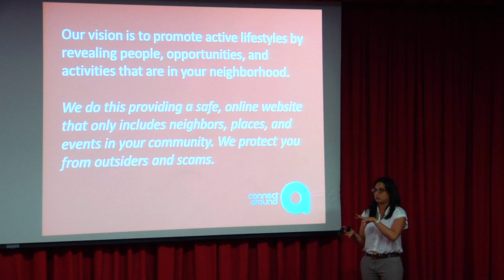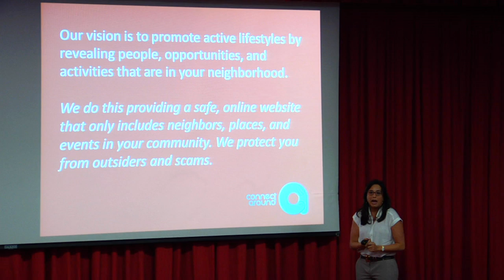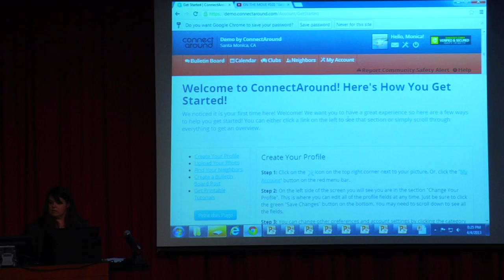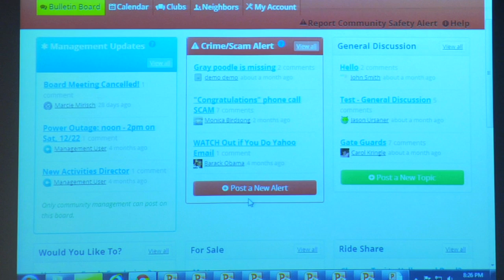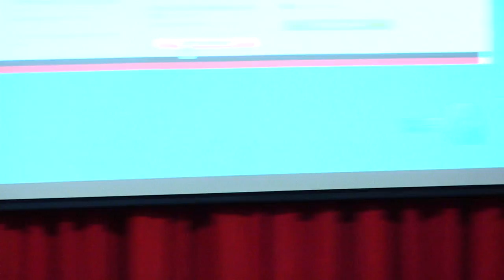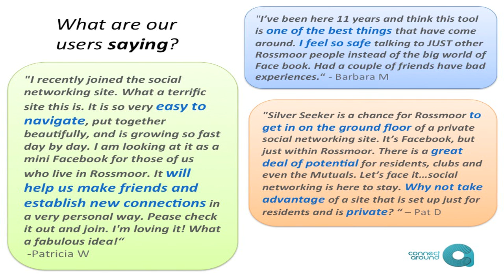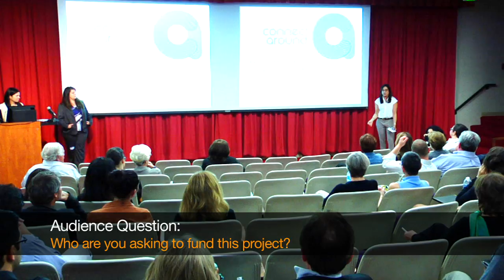Marcie Rogo & Monica Birdsong - ConnectAround @ Aging 2.0 | Los Angeles, CA (4.04.2013)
ConnectAround promotes active lifestyles by revealing people, opportunities, and activities that are in your neighborhood. We do this providing a safe, online website that only includes neighbors, places, and events in your active adult community. We protect you from outsiders and scams. We also provide tools for your management to send updates and for your clubs and interest groups to coordinate between meetings. Like Linkedin is for your career network, ConnectAround is for your 55+ community network!

Marcie has a clear passion for the aging population.  Backed with her corporate consulting and assisted living experience, she made it her determination to launch a business for the aging population to help them safely connect in a fun and interactive environment that keeps them stimulated and promotes in-person activity. Her goal is to promote a healthy and active lifestyle in this important stage of life. Marcie has an MBA from the Australian Graduate School of Management and bachelor's degrees in communications and economics from the University of Pennsylvania.

As the cofounder and tech guru helping to bring private sharing to the masses, Monica brings high standards and high-tech experience to ConnectAround. If you've used Macy's bridal registry, WeddingChannel.com or gotten an insurance quote from AAA, you've seen how good she is at what she does. She's been one of the forces behind these incredible online experiences, with over a decade of experience. She earned her BS in Computer Information Systems at Missouri State University.